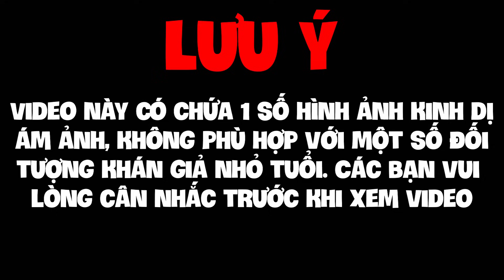Đừng Chơi Minecraft Lúc 3H Sáng ! Siro Sinh Tồn Trong Sương Mù | The Man From The Fog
🔹Kênh Roblox    : @siroblox249

🔹Kênh Livestream: @sirogaming24

👱 [Facebook cá nhân] : /thientan24

💬 [Fanpage]                  : /tanhuynh09

💬 [Nhóm Fan]               : /Botocsoi

- NCS.